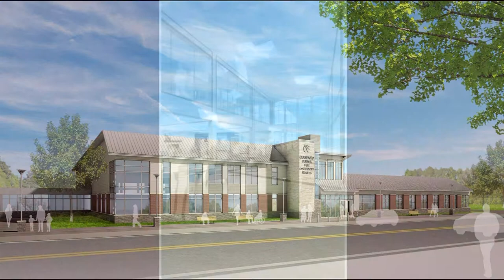Imagine the Possibilities – Tom Golisano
Tom Golisano's vision and generosity have touched millions of lives, from enhancing the dignity and inclusion for people with intellectual disabilities, to building communities through business, education and health. What does it take to make such great things happen?